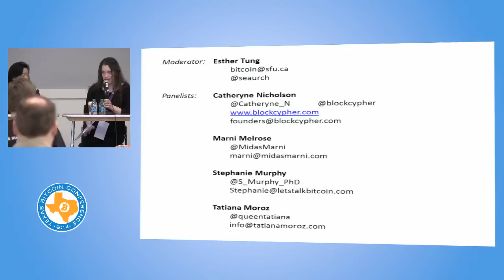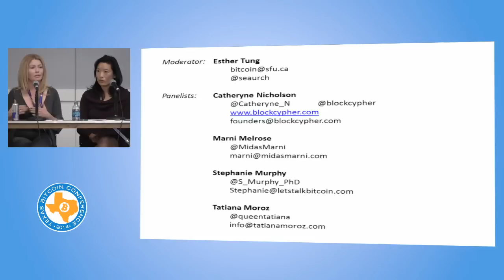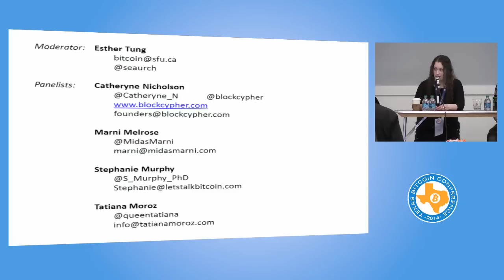Panel Discussion - CryptoWomen: The Need for Women in Bitcoin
Esther Tung
Stephanie Murphy
Pua Pyland
Catheryne Nicholson
Sarah Blincoe
Tatiana Moroz

2014 Texas Bitcoin Conference in Austin, Texas.